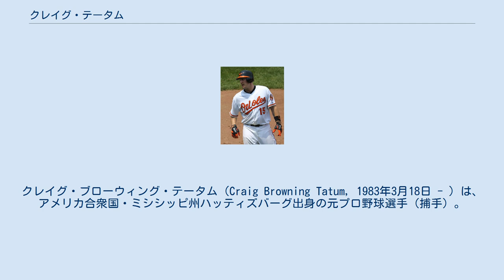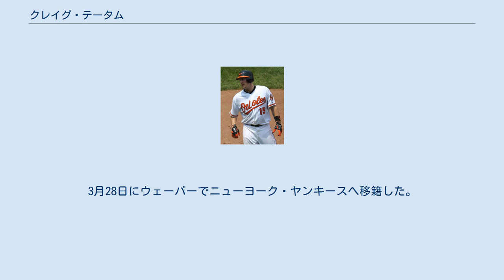クレイグ・テータム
クレイグ・ブローウィング・テータム（Craig Browning Tatum, 1983年3月18日 - ）は、アメリカ合衆国・ミシシッピ州ハッティズバーグ出身の元プロ野球選手（捕手）。
右投右打。
 ハッティズバーグ高等学校時代は、捕手と投手をしていた。
同高等学校卒業後、ミシシッピ州立大学に進学する。
ここで捕手に専念する。
また同大学では、銀行業と金融学を専攻していた。
 2004年のMLBドラフトでシンシナティ・レッズから3巡目（全体78位）指名され、入団。
 2009年7月19日に膝を負傷したラモン・ヘルナンデスに替わってメジャーに昇格した。
7月21日のロサンゼルス・ドジャース戦でメジャーデビューを果たした。
7月25日のシカゴ・カブス戦で、初めてスタメンで出場した。
7月28日のサンディエゴ・パドレス戦で、自身初安打と打点を記録した。
8月29日には、チャーリー・ヘイガーから自身初本塁打を記録した。
 2009年11月20日にウェーバーでボルチモア・オリオールズへ移籍する。
 2010年は、マット・ウィータースの控え捕手として活躍した。
 2011年は、開幕をマイナーで迎えたものの、6月1日にジェイク・フォックスのDFAに伴って昇格した。
 2011年10月28日にウェーバーでヒューストン・アストロズへ移籍した。
しかし、その後DFAとなった。
2012年1月23日にウェーバーでアリゾナ・ダイヤモンドバックスへ移籍した。
3月28日にウェーバーでニューヨーク・ヤンキースへ移籍した。
 2013年2月13日に現役引退を表明した。